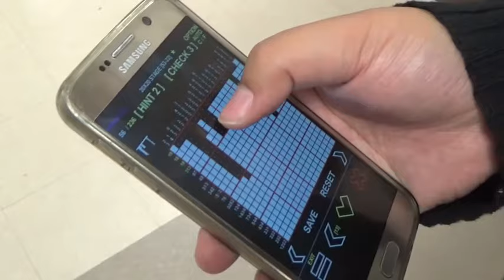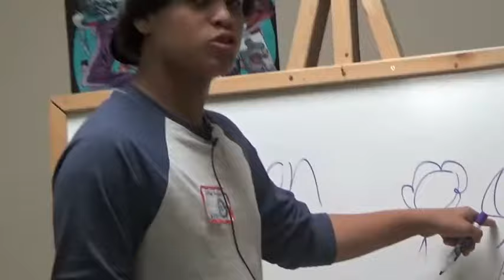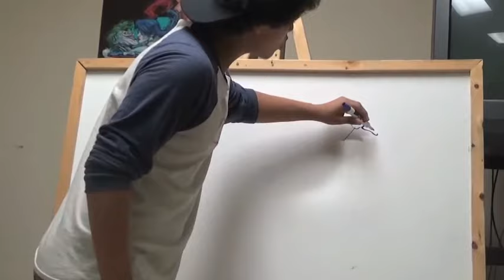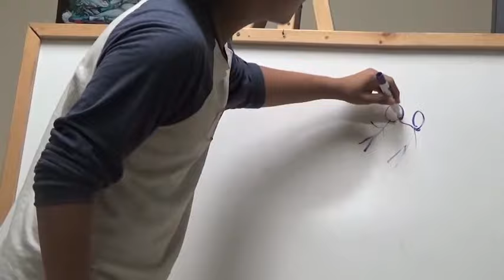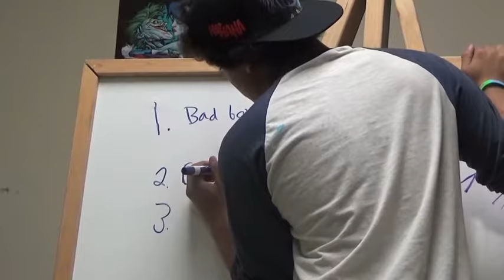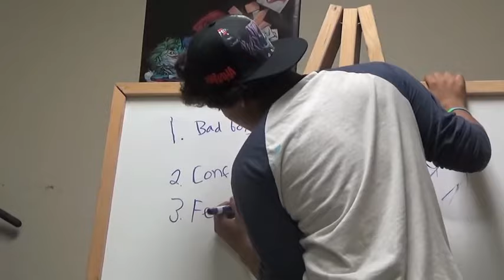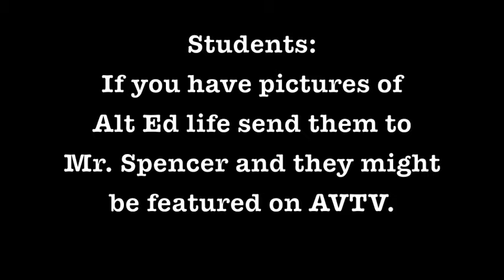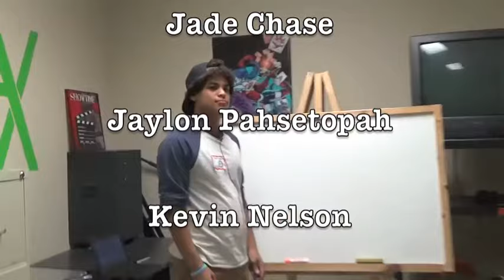AV 2017 Episode 7